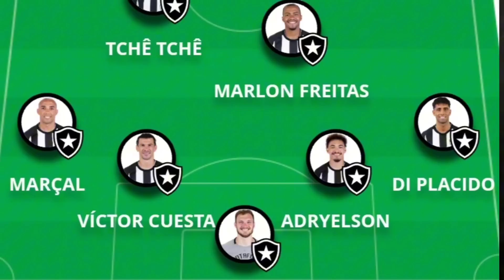NOTÍCIAS DO BOTAFOGO/ GLOBO ESPORTE MG.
HOJE TEM O LIDER EM CAMPO.